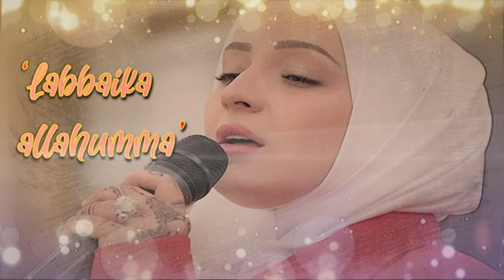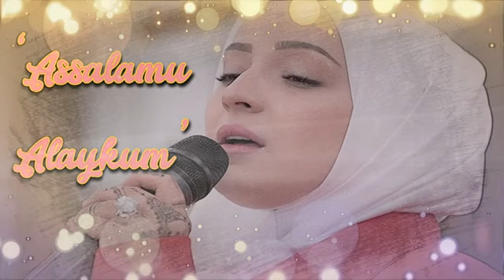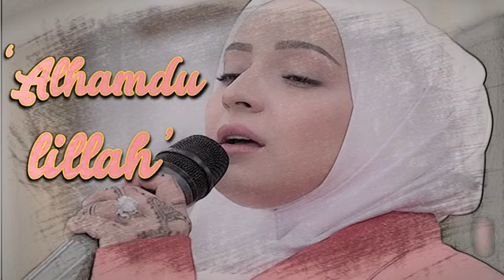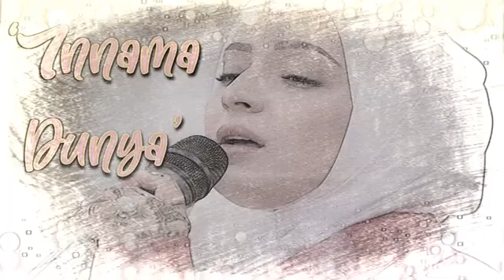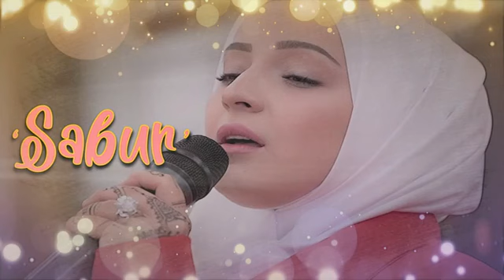XADIDJA MAGOMEDOVA "Labaik Allahuma"